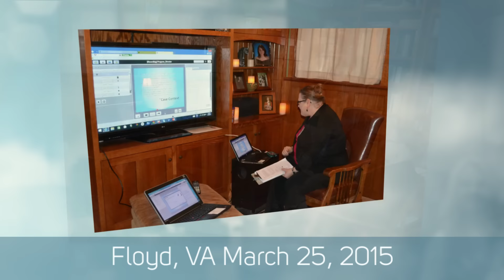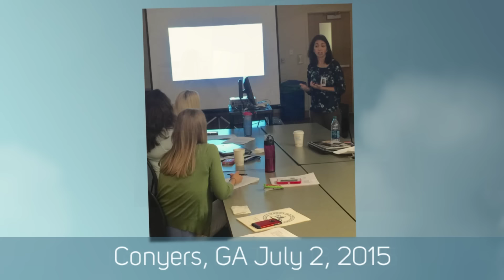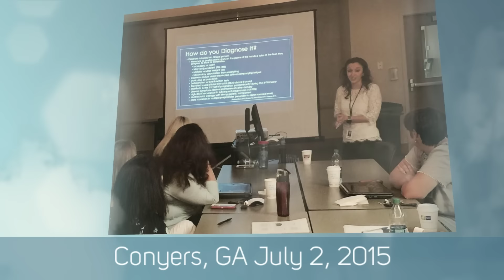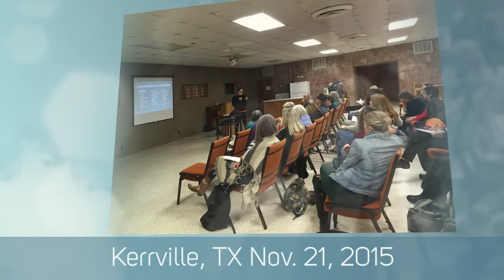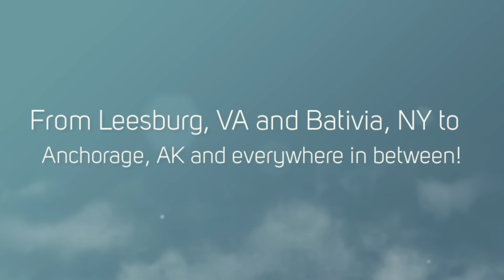FNU Case Days of 2015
FNU Case Management Days are seminars organized by the Regional Clinical Faculty (RCF). They provide opportunities for group learning and networking within the region. Students doing their clinical practicum present cases to facilitate group discussion of management options and to promote the pathways of critical thinking. We invite you to view this video presentation highlighting over 100 case day presentations in 2015.  A special thank you to all of our Regional Clinical Faculty and Preceptors for arranging these learning events for our students!